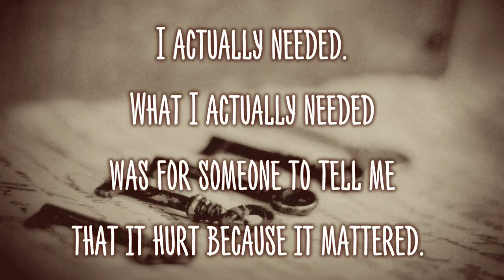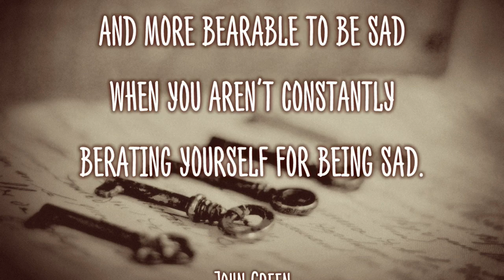Touching Video - It Hurt Because It Mattered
Author: John Green